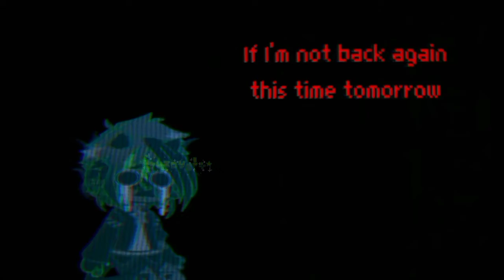Mama || READ DESC + TW IN DESC【 Project arrhythmia 】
TW
Flash
may be disturbing
death

please go to my shared account I'm more active there

I forgor to post this, and I kinda hate how the ending looked 😭😭

anyway explaining stuff now
No this is not my normal SECOND!AU but it's my Bovid is dead Second!AU:
Collosus is Jestar first friend after he(Collosus) got the first soul Jestar is being demanding for Collosus to get the rest souls but Collosus just didn't want to do it, that pissed Jestar off so yea he killed Collosus because he won't help him again. Yes when Jestar killed him he was hurt just seeing that he just killed his own friend but at that point he doesn't really care, now on Collosus he was deeply hurt after Jestar his best friend (yes best friend) had just killed him, Collosus is not a vengeful spirit he right in the moment can't move on from his death because from what I've said earlier he was deeply hurt can't accept that Jestar killed him. In the video when it said "Carry on, Carry on" it's was a reminder for Collosus that he have to accept it cause in that moment he finally accept it after quite the long time of not accepting and also that their relationship is toxic. (also when Jestar hugged him it was the reminder so not actually him that hugged him) don't ask why but balloons resemble peace because he literally can finally be in peace than suffering from not accepting it

ignore any grammar error pls- 😭😭
unless I like mixed up a word then tell me-